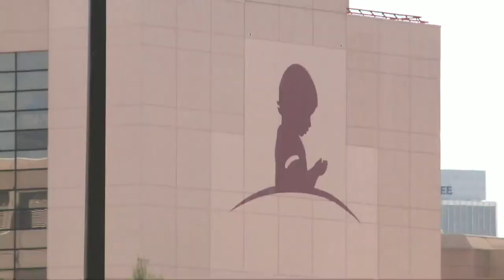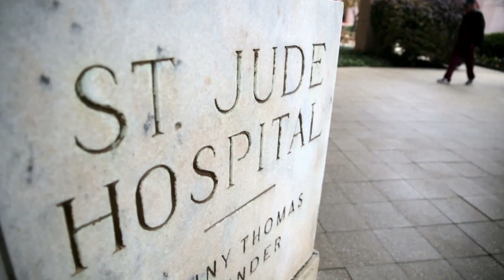Jackie Joyner-Kersee shares how to deal with pressure before the St. Jude Walk/Run Saturday, Sept. 9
The Women's World Cup is going on right now, and the athletes are expected to win representing the United States.